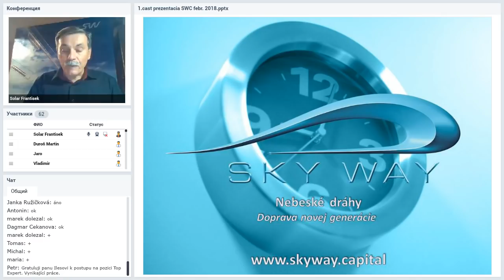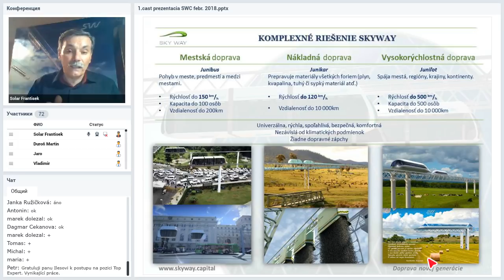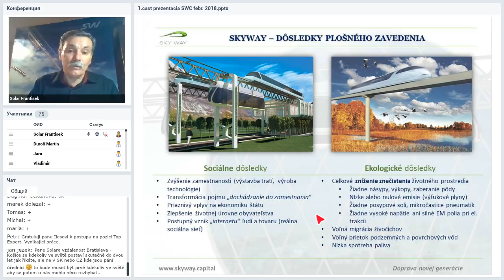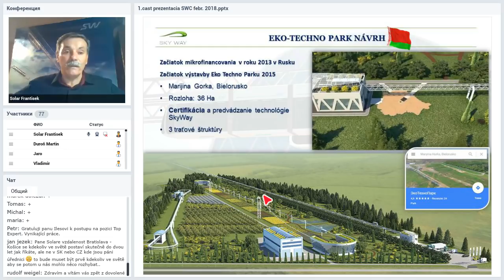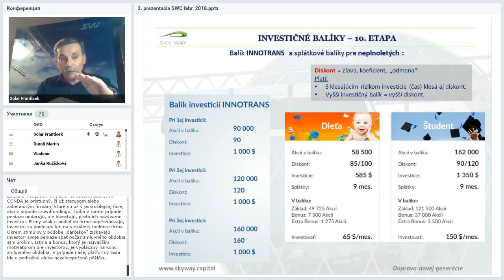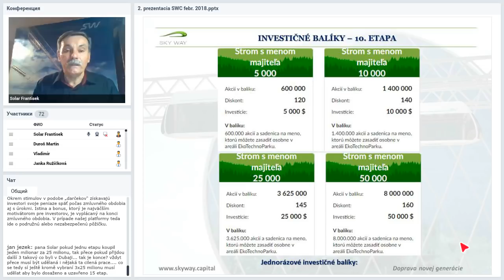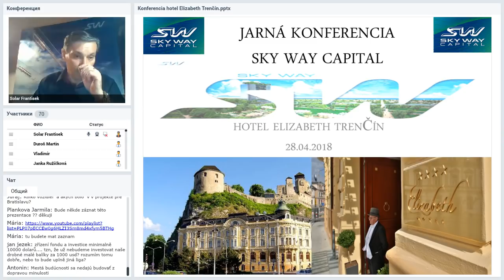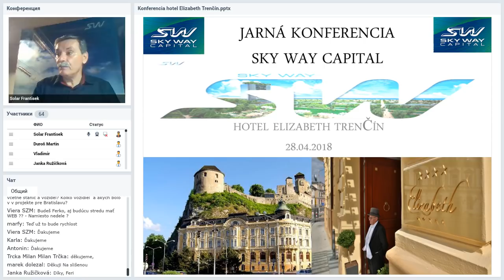Вебинар от 18.04.2018. Презентация компании SKY WAY CAPITAL. Чехия/Словакия.